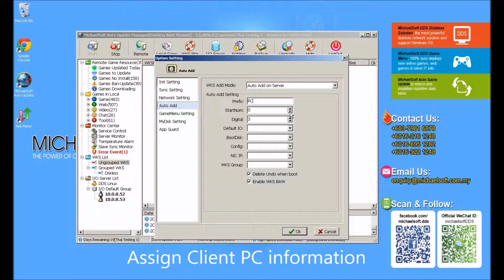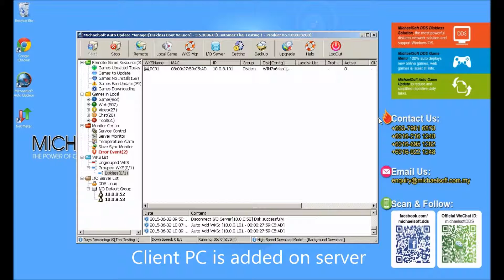29) MichaelSoft Cybercafe Diskless System (MAU) - How to batch add client auto add on server?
MichaelSoft Auto Update (MAU)
The Best Cybercafe Diskless Solution
Diskless System + Game Menu + Auto Game Update = 3 in 1 plan
Get Ready To The New Features Of MAU
Faster + Stable + Most Powerful

最好的网吧无盘解决方案
无盘系统 + 游戏菜单 + 自动游戏更新 = 3 合 1 计划
向往新的无盘系统方案 MAU
更快 + 稳定 + 最强大的

Why Using MAU?
1. Linux Based server with Windows Based Management console.
2. Immune Virus Attack
3. Say no to Harddisk
4. Support Multiple OS. (WIN 7, WIN 8.1, UBuntu, etc)
5. Support Multiple Driver
6. Multi Restore Point
7. Extreme Performance
8. Strong Recovery system
9. Cloud Remote
10. High Speed Update

为什么要使用 MAU ？
1. 根据Linux的服务器与基于Windows的控制台管理。
2. 免疫病毒攻击。
3. 再也不需要硬盘。
4. 支持多种操作系统。 （WIN7，WIN8.1，Ubuntu，等等）
5. 支持多种驱动器。
6. 多处还原点。
7 .超强性能。
8. 强力恢复系统。
9. 云端远程控制。
10. 高速更新。

Michaelsoft DDS proudly present MAU Installation Guide